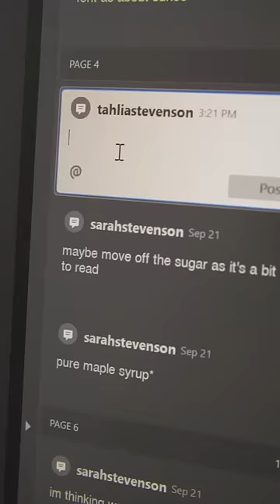Thanks to AdobeAcrobat our workplace culture is pretty sick😉😉link in description box!